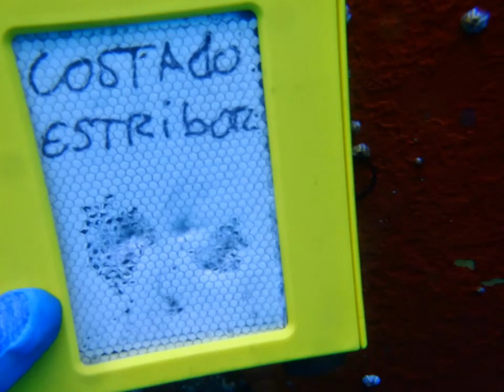Underwater Inspection : 5 of 5 videos (37 pics Total 181pics) Mand Fort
Ship Supply Servicios Rojas Ship Chandler Ship Services Underwater Ship Hull Inspection and Cleaning, Explosimeter Calibration New Apparatus, Oil Spills Material Recolector, Anodes, Torno works, Engine Tools, Water Analysis R Type, C Type, Antipiracy Materials, Liferafts Annual Service and Replacements, Oxygen, Acetylene, Freon Refilling Cylinders, Ship Cleaning Products Bio-degradable, Bilge Sludge Disposal Services, Marine Charts and New Editions, Steel Pipes Carbono Stainless Steel Elbow General Steel, Welding Rods Crack Test Kit, Luminaires, Fumigations and Pest Control, Fresh Water by Barge 150MT or Trucks 7MT, Fresh Provisions Bonded Stores Cabin, CO2 Fire Extinguisher Annual Services, Etc